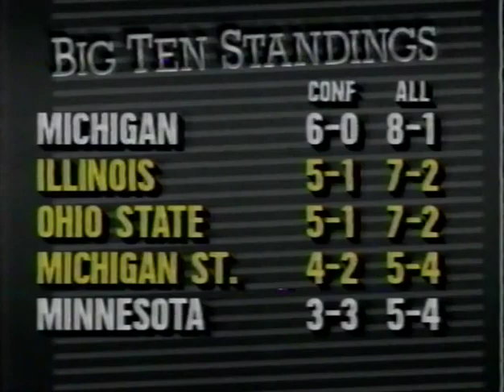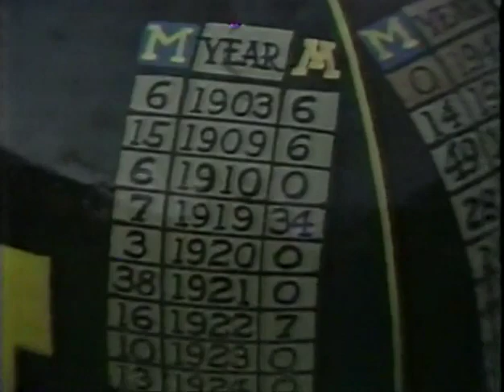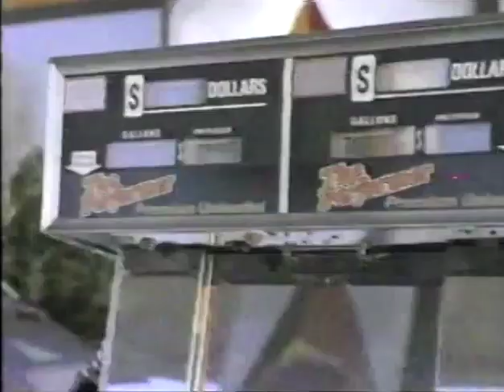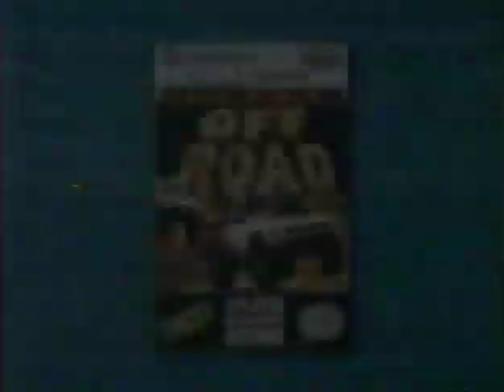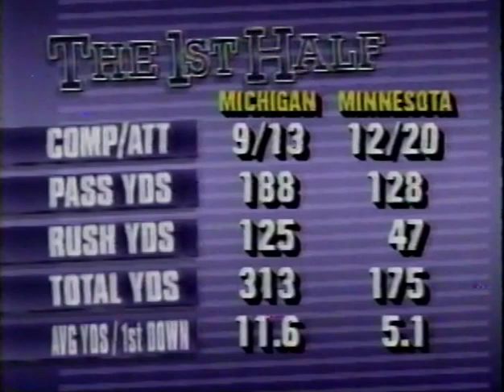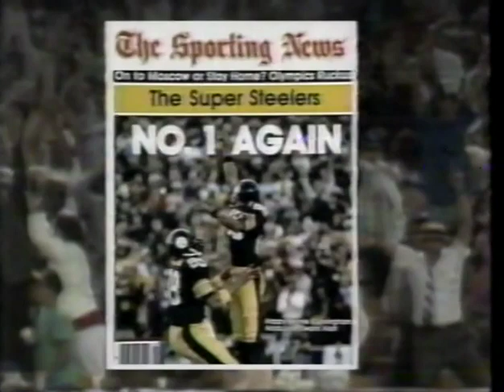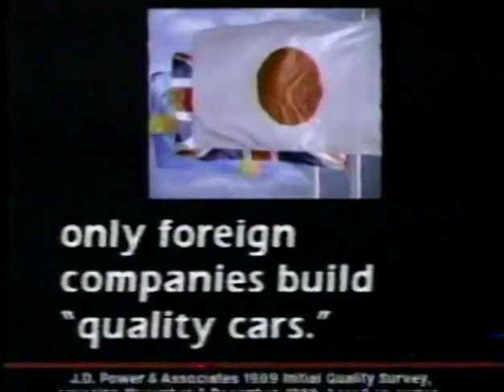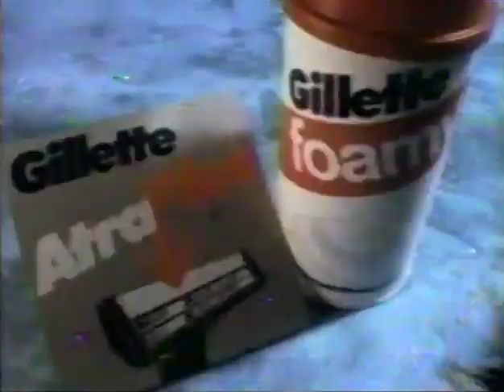1989 - #3 Michigan vs Minnesota